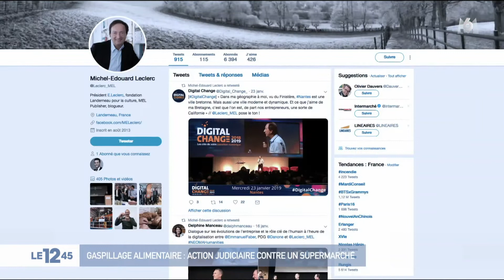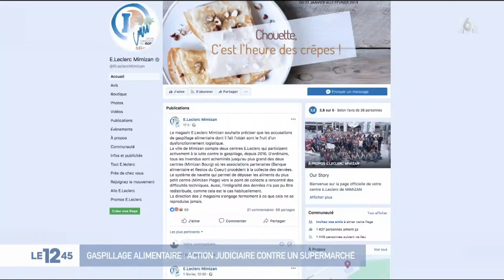Gaspillage alimentaire : action judiciaire contre un supermarché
Jeter des denrées toujours comestibles au lieu de les donner à des associations, c'est interdit par la loi pour les grandes surfaces depuis trois ans. Or, des enseignes n'ont pas mis un terme à cette pratique, comme l'a démontré lundi l'élu à l'origine du texte contre le gaspillage : 50 kg de nourriture ont été retrouvés dans une poubelle aspergés de javel.